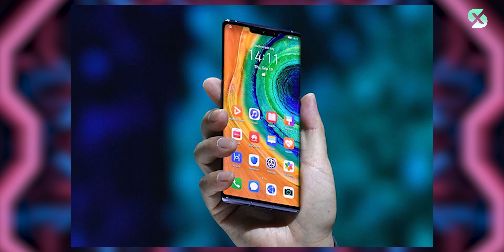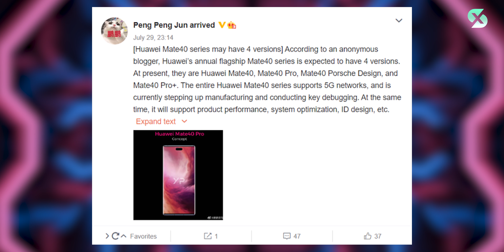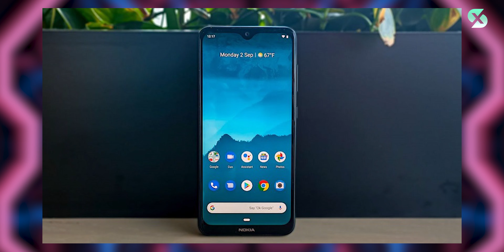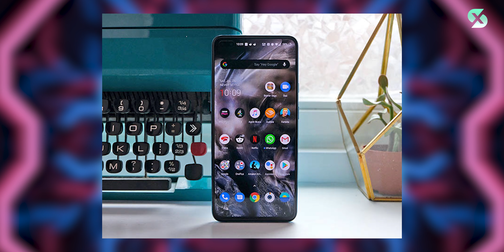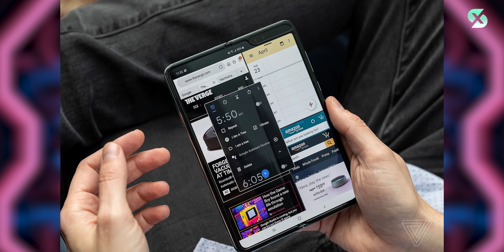APPLE CHÍNH THỨC XÁC NHẬN TIN BUỒN ĐỐI VỚI CÁC iFAN!!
Apple chính thức xác nhận iPhone 12 series sẽ ra mắt muộn
Huawei Mate 40 sẽ có 4 biến thể để cạnh tranh với iPhone 12 series
Realme V5 lộ ảnh trên tay
Galaxy Z Fold 2 có giá tương tự phiên bản tiền nhiệm
Nokia 2.4 và 2 thiết bị khác sẽ được ra mắt tại sự kiện IFA 2020

Tham gia Group Xoăn Store và những người bạn để cập nhật những chương trình khuyến mãi hấp dẫn nhất từng tuần: - Group Xoăn Store